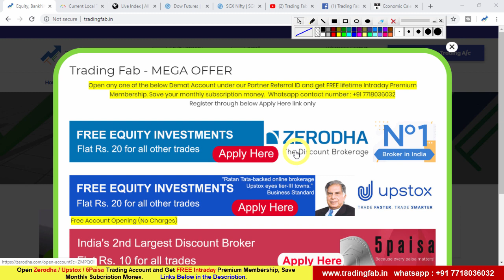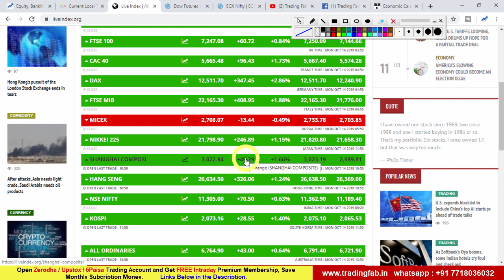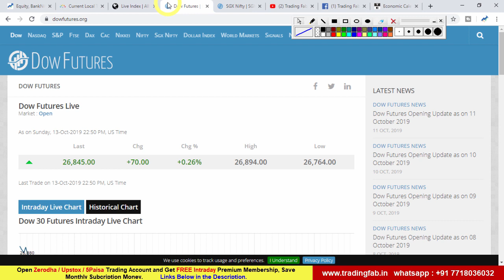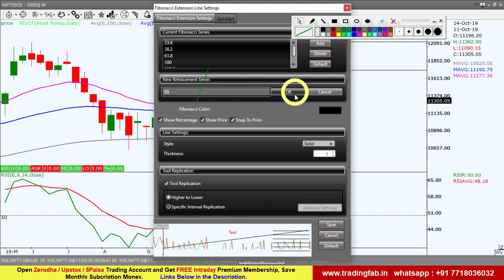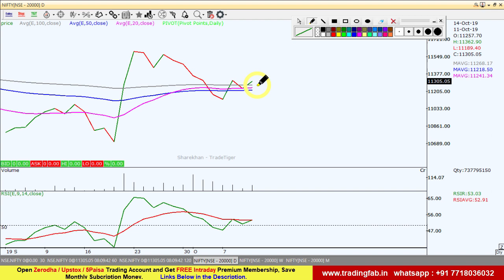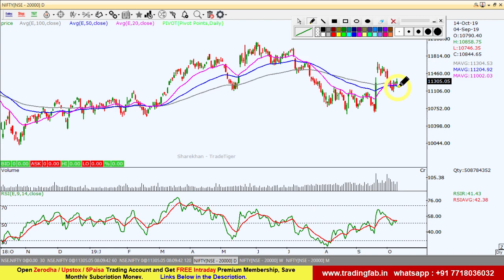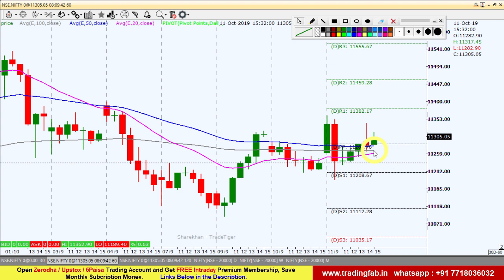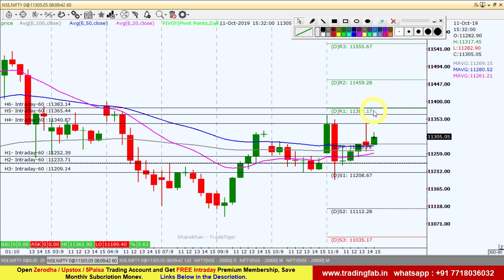Nifty Intraday Trading Strategy 14 10 19 | Last Intraday Profit Potential Rs 28,500 | Inflation Data